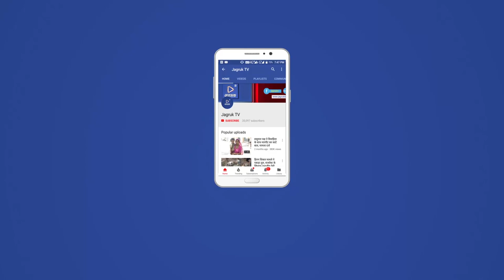JAGRUK TV : पाली : BJP की बूथ स्तरीय बैठक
भारतीय जनता पार्टी द्वारा वसुंधरा राजे द्वारा निकाली जा रही गौरव यात्रा के पाली आने से  पहले बूथ स्तर पर बूथ सम्मेलन का आयोजन किया जा रहा है जिसके तहत रविवार को पाली विधानसभा क्षेत्र का अधिवेशन अग्रसेन वाटिका में आयोजित किया गया  ।
     जिसमें विधानसभा क्षेत्र के बूथ अध्यक्षों व पदाधिकारियों ने बड़े स्तर पर भाग लिया भूत सम्मेलन को संबोधित करते हुए जोधपुर संभाग प्रभारी व पूर्व मंत्री राजेंद्र गहलोत ने कहा कि प्रदेश के अंदर फिर से भारतीय जनता पार्टी की सरकार बनेगी और जिस तरह से गौरव यात्रा को जन समर्थन मिल रहा है इसे देखकर कांग्रेस बौखला गई है ।